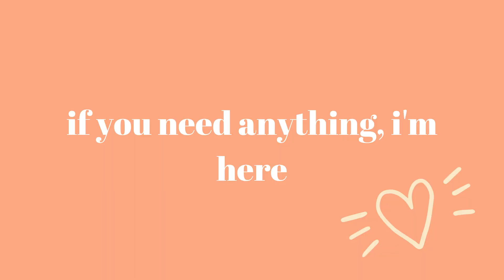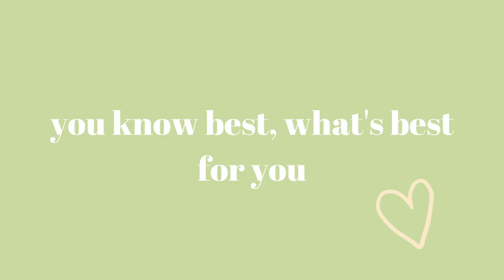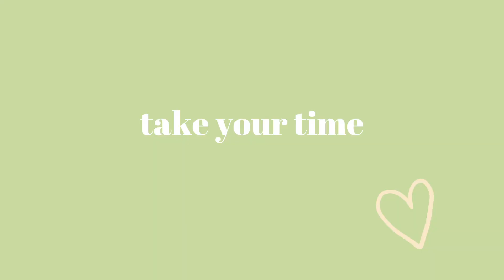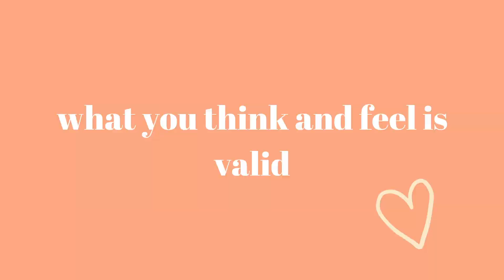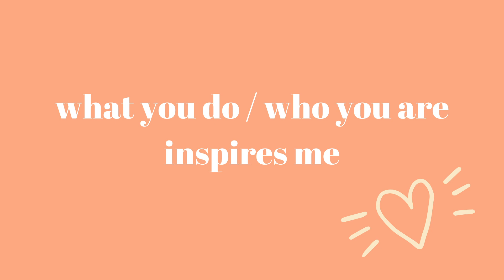10 things you should say to a disabled person | arthrogryposis *AMC*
Hiya! Last week I've posted a video about things you shouldn't say to a disabled person so today it's a time for the opposite. Watch it to learn what things you should say to disabled people instead of the bad examples from the previous videos and at the same time learn how to understand disabled people better!

Also, of course, let me know if you have other things to add!